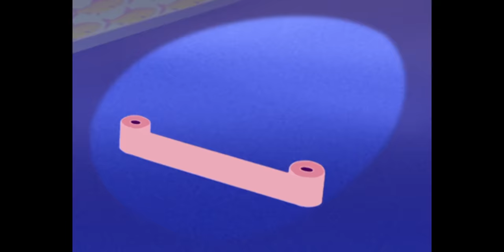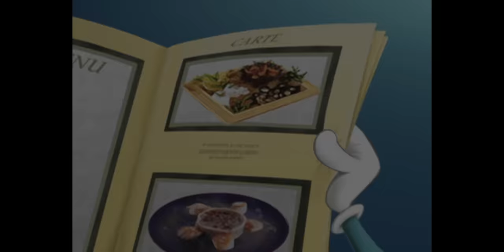हिंदी Oggy and the Cockroaches 🤕 दुर्घटना Hindi Cartoons for Kids